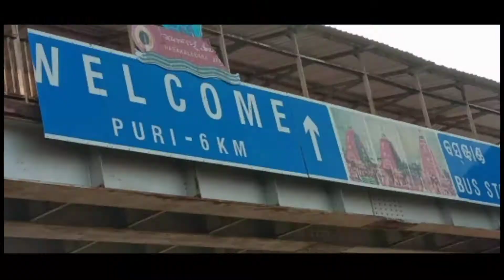Puri toor | C Bich | Jagannath dham Puri | Nilachal dham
Puri toor | C Bich | Jagannath dham Puri | Nilachal dham | Puri Video